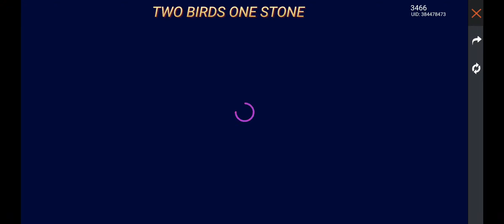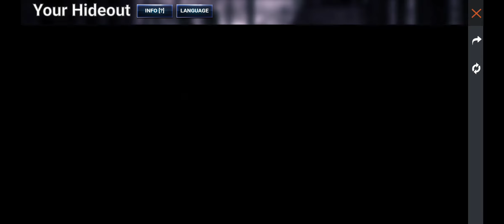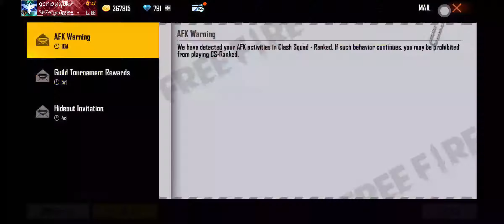GARENA OFFICIAL NOTICE SENT IN GAME MAIL BOX|KYA FREE FIRE ACCOUNT BAN HOGA AFTER USING GLITCH?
GARENA OFFICIAL NOTICE SENT IN GAME MAIL BOX|KYA FREE FIRE ACCOUNT BAN HOGA?

ff account ban problem
ff account ban problem sinhala
free fire
id unban free fire
id suspended free fire
ff
ff account ban
ff id ban
freefire id unban
free fire account suspended in tamil
ff suspended account recovery
my free fire account is suspended how to recover
your account has been suspended for violation of free fire
free fire id ban recovery
free fire id suspended problem solution
ff id suspended solution
ff id ban solution
teem pabna yt
free fire account ban
rb93 gaming
crazy gamers official
free fire suspended account problem solution
account suspended ff
how get back a suspended account ff
free fire id unban kisea kora

how to get unlimited diamond from rapper wish event

new rapper wish event free fire
spin in new rapper wish event  free fire
how to get new m1887  in one spin
how to get bundle and gun skin in rapper wish event
new event rapper wish rare bundle return in free fire

new rapper wish free fire 1 spin trick
free fire new rapper wish m1887 and bundle event
free fire new rapper wish event new m1887 skin
free fire new rapper wish m1887 rapper underworld gun skin and bundle 1 spin trick today
new rapper wish event free fire spin
new wish event rapper wish free fire 1 spin trick malayalam
new rapper wish free fire 1 spin trick tamil
free fire rapper wish spin event today
free fire new rapper wish event 1 spin trick
free fire new rapper wish bundle 1 spin trick sinhala
free fire new wish event one spin trick today
free fire new rapper wish m1887 gun one spin trick
free fire new rapper wish bundle 1 spin trick tamil
free fire new rapper wish spin and gaming
free fire new rapper wish event spin
free fire rapper wish new m1887 kitne spin me milega
new rapper wish free fire one spin trick
new rapper wish free fire only one spin
new rapper wish free fire india server paa ayga haa
free fire new rapper wish new update 1 spin trick
free fire new rapper wish spin tamil
free fire new rapper wish event spin video
free fire new rapper wish spin 2021
free fire rapper wish gun and bundle event
RAPPER WISH SPIN FREE FIRE 🥳🔥|| RAPPER WISH EVENT RETURN || NEW M1887 SKIN RETURN EVENT FREE FIRE

1. Garena Free Fire Indonesia
2. Garena Free Fire Brazil
3. Garena Free Fire Brasil
4. Garena Free Fire India
5. Garena Free Fire Pakistan
6. Garena Free Fire Singapore

😁 Related Tags 😁

1. free fire new event
2. free fire new event today
3. new event free fire
4. ff new event
5. ff new event today
6. free fire new update
7. today free fire new event
8. free fire new events
9. free fire today new event
10. new event ff
11. new event free fire today
12. new event in free fire